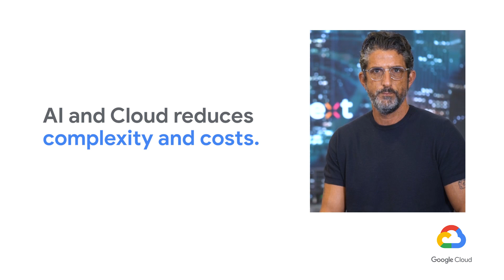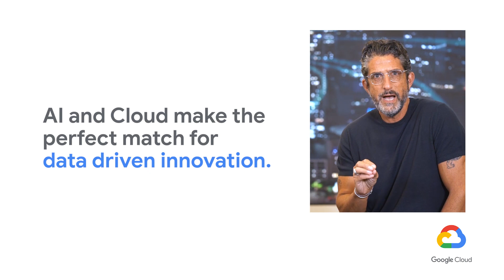3 ways Telcos are getting the edge with data and AI in the cloud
Telcos are using cloud and AI to keep up with the changing needs of customers. AI and Cloud can help reduce complexity and costs, enable smart decision making in real time, and help maximize value per customer. Gil Rosen, President and GM of Amdocs is sharing how Amdocs is driving data innovation through the partnership with Google Cloud and enabling the Telco industry.